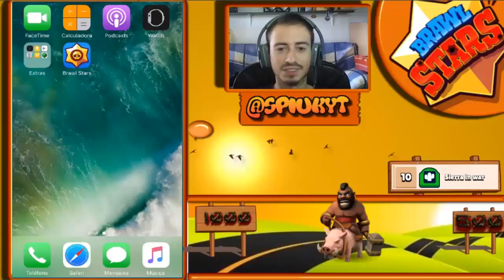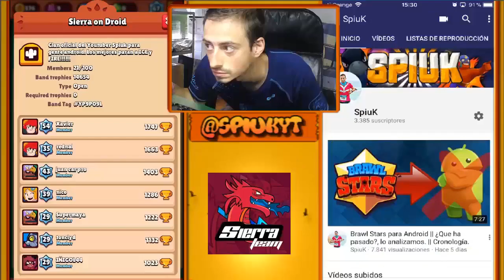Brawl Stars para Android Y Principiantes. ¡¡ Guia de iniciación !! consejos e información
El lunes 10 de julio de 2017 tenia 18 subscriptores.  Este es un canal divertido que pretende mezclar Gameplays con humor, y siempre desde el respeto y con la mejor de las intenciones. En la actualidad subo vídeos de Brawl Stars, mis intenciones de futuro son de subir otros juegos, también hacer blogs, y tutoriales, un poquito mas serios. Pretendo crecer tanto como ustedes quieran. Lo que si tengo claro es que los que estemos juntos, lo vamos a pasar bien.

Si quieres entender de manera rápida, que tipo de contenido te voy ofrecer, te recomiendo que veas este vídeo de tan solo 3 minutos

¿Quieres ser parte de este canal?, te estamos esperando.

Soy un Youtuber Nuevo apenas levo 1 mes. Estoy muy lejos de ser un gran Youtuber, cada día mejoro un poquito lo vais viendo en el canal pero me falta mucho. No solo es aprender a editar, a hacer guiones etc, se que me faltan muchas cosas pero por favor dame tiempo.

También necesito mejoras materiales, Webcam, micros, ahora por ejemplo necesito mas memoria ram, pues cuando intento Stremear a 1080 se me peta el pc, (tengo un procesador básico Intel G4560) pero todo ello tiene unos costes que ahora mismo no puedo asumir. Si te gusta el canal y quieres ayudarme aun que sea un poco te lo agradecería, pues realmente es lo que necesito para dar un salto mas de calidad al canal. GRACIAS!